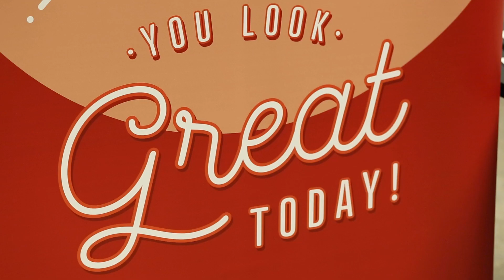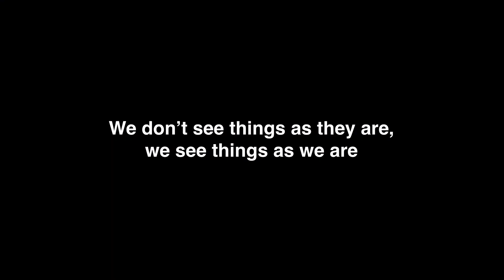Jan Leyssens: Go With The Flow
How can we change the software of people?

Jan Leyssens at CreativeMornings Ghent, October 2019. Free events like this one are hosted every month in dozens of cities. Discover hundreds of talks from the world's creative community